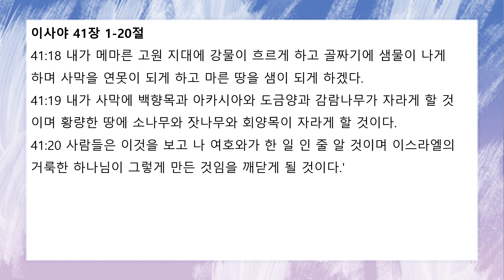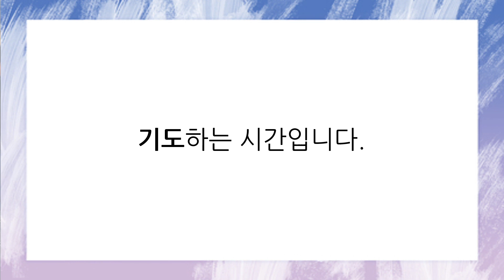[함께공동체] 1/7(금) 아침기도회_이사야 41:1-20